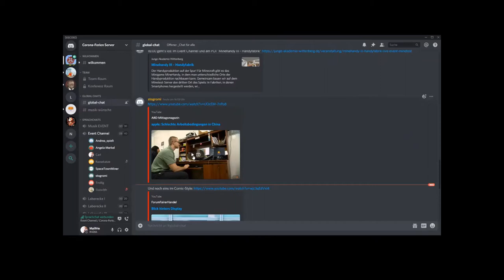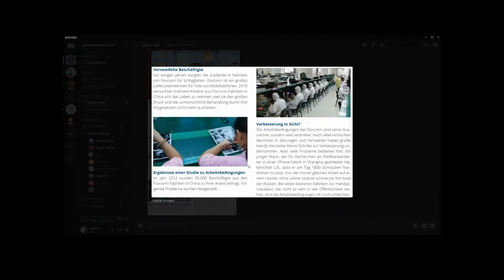Minehandy III - Die Handyfabrik - stogromi's Minetest VLOG - Part XII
Der Handyproduktion auf der Spur! Für Minecraft gibt es das Minigame MineHandy, in dem man unterschiedliche Orte der Handyproduktion nachbauen kann. Kinder und Jugendliche haben auf dem Minetest-Server den dritten Ort des Spiels gebaut: In Fabriken, in denen Smartphones hergestellt werden, wird oft unter sehr schlechten Bedingungen gearbeitet.
Ein Projekt der Jungen Akademie Wittenberg / Ev. Akademie Sachsen-Anhalt e.V. mit vielen Kooperationspartnern im Rahmen der Ev. Trägergruppe für gesellschaftspolitische Jugendbildung und gefördert aus Mitteln des Bundesministeriums für Familie, Senioren, Frauen und Jugend.